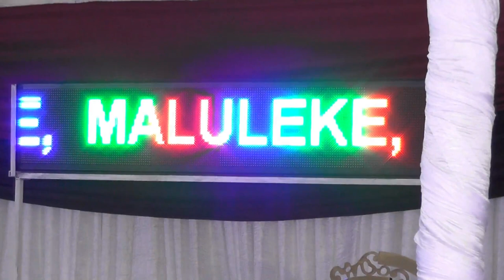In Loving Memory of Risimati Maluleke